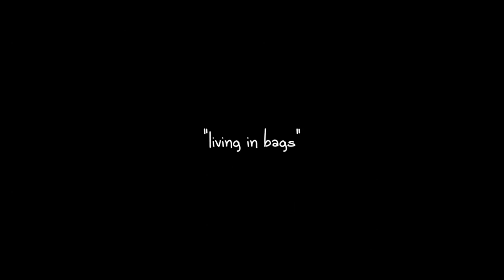Band on a Couch - Edwin Conroy Jr.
Introducing the man who needs no introduction, it must be Edwin Conroy Jr!  The actor/singer/songwriter/cool guy shares three songs about eating ribs, living out of bags, and so much more:

1.  Edwin has been working on a full length album with Joe Lapinski - we are super excited, and can't wait for the release (soonish, we hear...)!
2.  When he's not out singing songs, Edwin can be found on the stage with the Suitcase in Point theatre company, of which he is a founding member.
3.  Catch Edwin at St. Catharines' coolest (and dirtiest) festival, 'In the Soil', as part of "Rob and Edwin go to space"!

Credits:
Recorded and mixed by: Jordan Rutledge
Videography by: Cody Linthicum
Video Edited by: Pete Chadwick